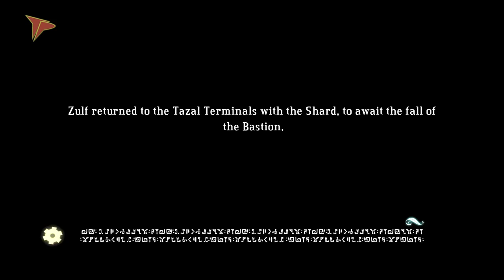Let's Play Bastion: Part 18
Part 18 of PFSolitude's run at Bastion.

Bastion, Supergiant Games, WB Games, 2011